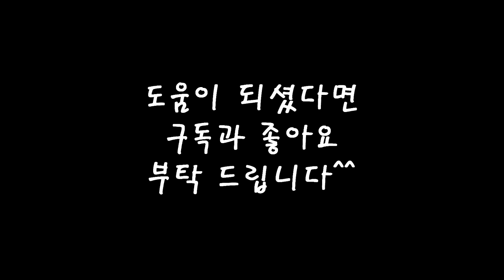[기타강좌] 컷팅 리듬 응용편 컷팅연주시 주의사항